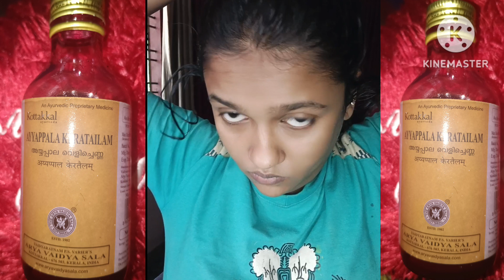Dandruff removing hair oil/ Results within 1 week